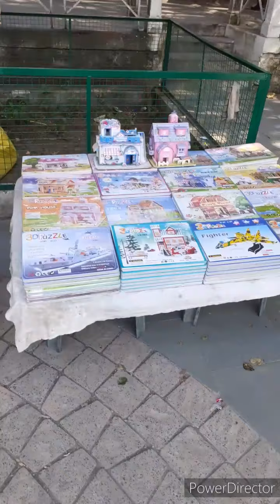Nainital vlog mall road and Tibetan market 😍😍😍😍